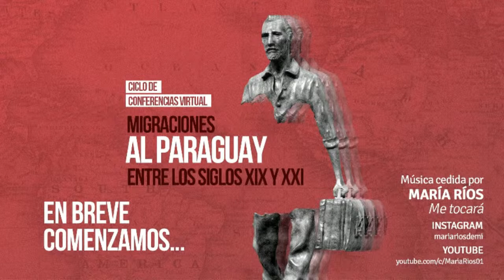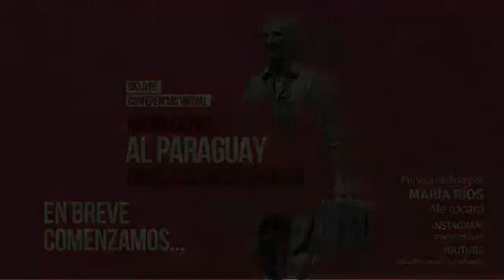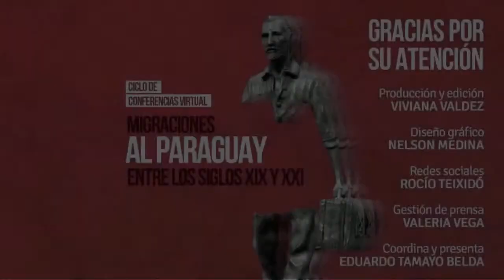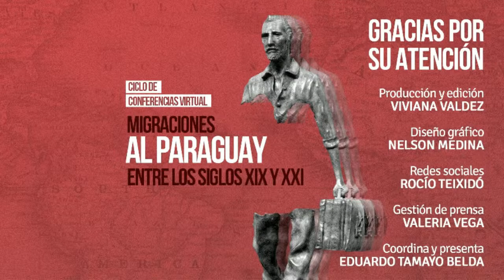Sesión9 Migración británica al Paraguay.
✅ Ciclo de charlas: ''Migraciones al Paraguay entre los siglos XIX y XXI''.
📍 Tema:
"Inmigración británica al Paraguay: de la euforia inicial a la ‘leyenda negra’
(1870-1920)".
💬 Ponente:
📌 Juan Carlos Herken Krauer.
💬 Presenta y comenta:
📌 Eduardo Tamayo Belda.
📍Sobre la ponencia:
La ponencia realiza una evaluación del impacto de los denominados Lincolnshire Farmers en el periodo 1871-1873, en lo que fue un primer intento de inmigración británica organizada —y de otros colonos europeos— ligado a la emisión de bonos en Londres en esa misma época, cuyo fracaso daría lugar entre los británicos a la llamada leyenda negra sobre el Paraguay como país “inadecuado” para el asentamiento de la migración europea, sobre todo para la colonización de tipo agrícola (con posterioridad a los Lincolnshire Farmers llegarían las colonias australianas en la década de 1880, que tampoco tendrían mucho éxito).

El Paraguay no recibió la buscada inmigración masiva, como sí la lograron en la región Argentina o Uruguay, entre otros destinos americanos. Sería a partir de la década de 1920 cuando se consolidaría una avanzadilla de colonos extranjeros que expandió la frontera agrícola en el país, con los alemanes y europeos del este en la zona de Itapúa, sur del Paraguay, y la de las colonias menonitas —de origen ruso y alemán— en zonas del Chaco.